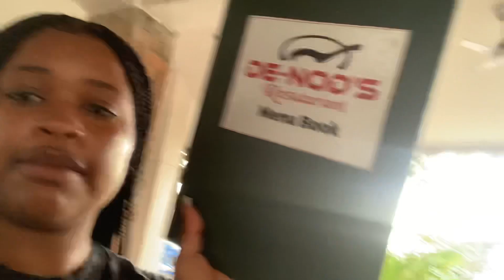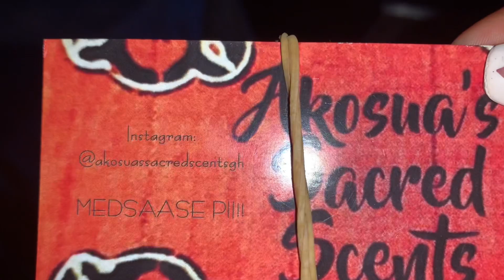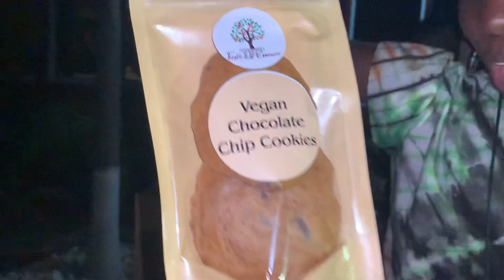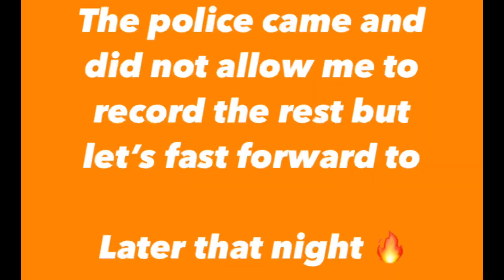Celebrating my Mother’s birthday in Ghana Vlog || KC Worldwide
I appreciate every last one of my supporters you guys keep me going with the great content.
! So I just want to say thank you thank you thank you❤️. We did it! Lol now let’s talk to 200 😂.